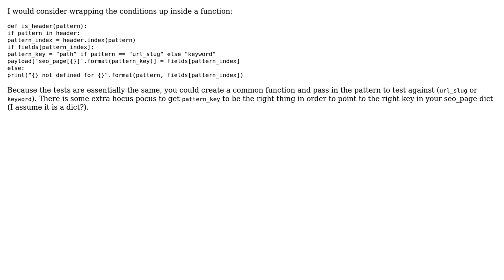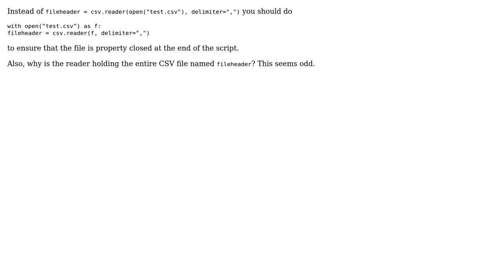Loop in a .csv file with IF cases (2 Solutions!!)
Loop in a .csv file with IF cases

With thanks & praise to God, and with thanks to the many people who have made this project possible! | Content (except music & images) licensed under CC BY-SA | Music | Images & others | With thanks to user tobias_k user Nick Burns user Jamal user fassn and the Stack Exchange Network Trademarks are property of their respective owners. You are responsible for your own actions.